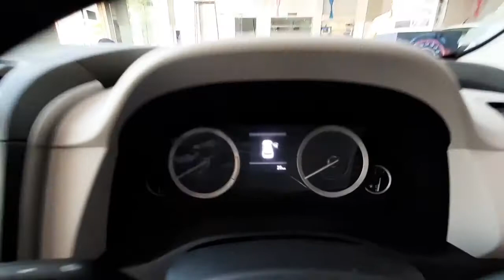Hyundai Creta(2020) BS6 Base Model (EX)Variant | Creta Walkaround | Best Car Under Budget ₹1100000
CretaWalkaround BaseModel carBudgerUnder₹1100000